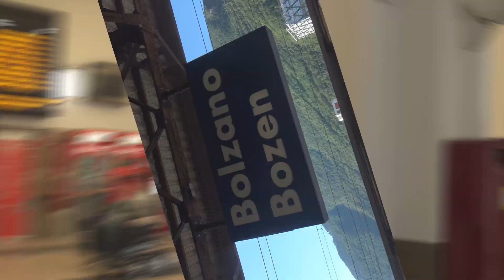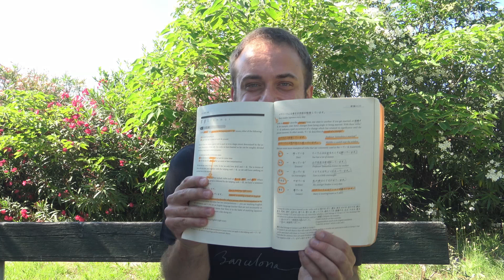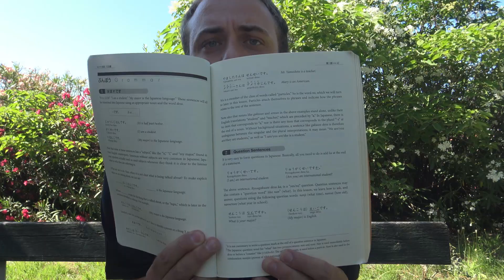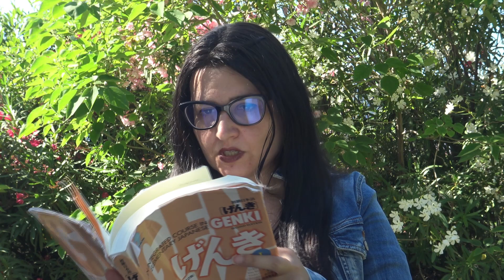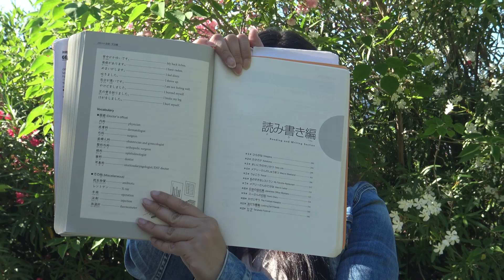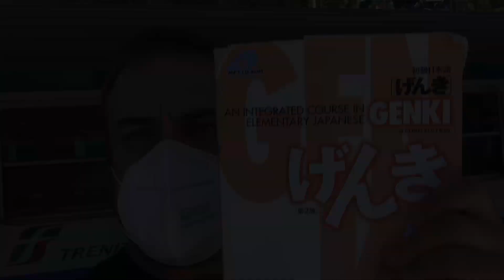Studiare giapponese: Il Genki! Ospite speciale: Danilo del canale Daniglotta traveller!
Un nuovo appuntamento con la nostra rubrica "Studiare giapponese"!
Oggi parleremo del Genki insieme al nostro ospite speciale Danilo del canale @Daniglotta Traveller , ormai sempre più presente su Giappone a quattro mani!
Link per acquistare il Genki 1 su Amazon (cercate tra le proposte, ce ne sono alcune a prezzi più bassi del primo che viene mostrato)
Genki 1 workbook
Genki 1 answer key
Genki 2
Genki 2 workbook

Amazon shop Giappone a quattro mani

Attrezzatura che usiamo per realizzare i video:
• Portatile di Sabrina
• Macchina fotografica
• Cellulare di Andrea
• Cellulare di Sabry
• Ring light